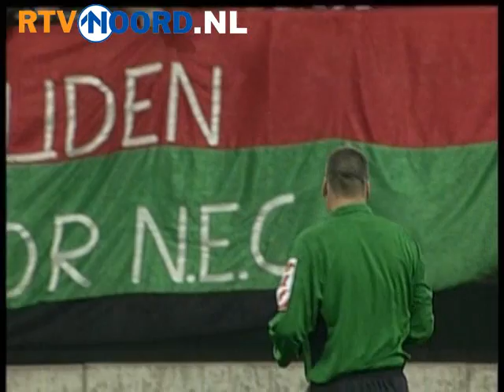Luinge stopt na aankomend seizoen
GRONINGEN - Roelof Luinge begint vrijdag aan zijn laatste seizoen als scheidsrechter in het betaalde voetbal. De geboren Groninger vindt het mooi geweest.

De 53-jarige Luinge floot in 1983 zijn eerste wedstrijd in het betaalde voetbal. In totaal floot hij meer dan zeshonderd duels en daarmee is hij Nederlands recordhouder.

Volgens Luinge zal hij na zijn carrière toetreden tot de
technische staf van de afdeling scheidsrechterszaken van de KNVB.